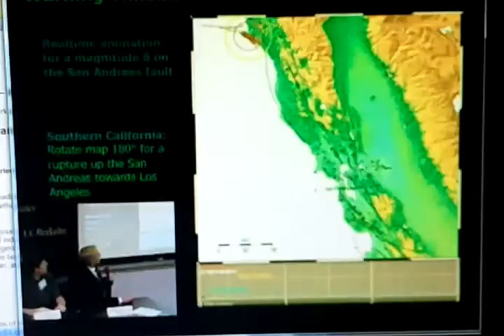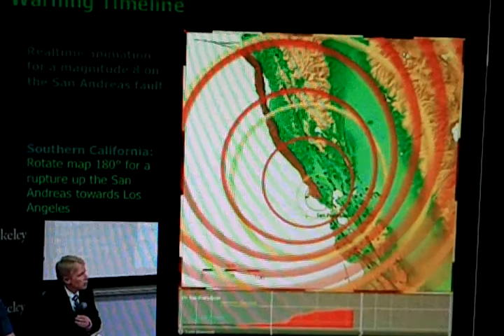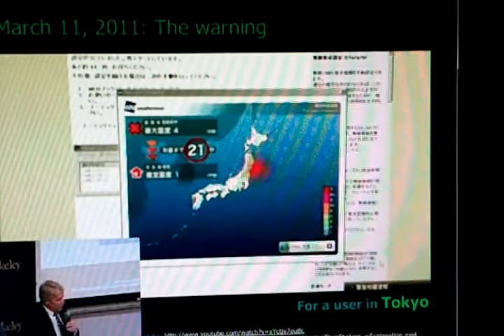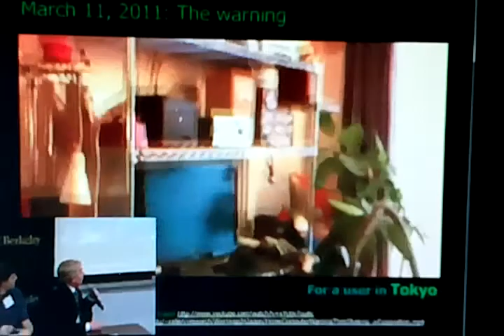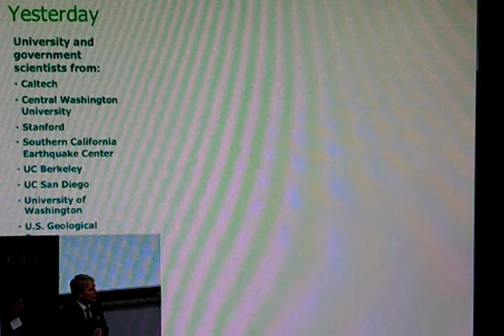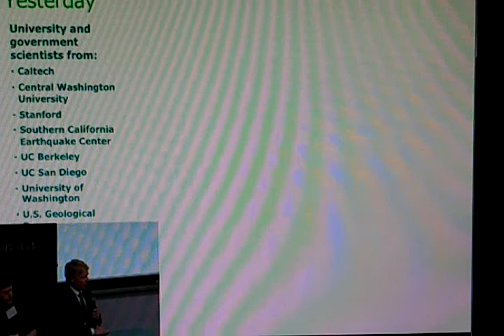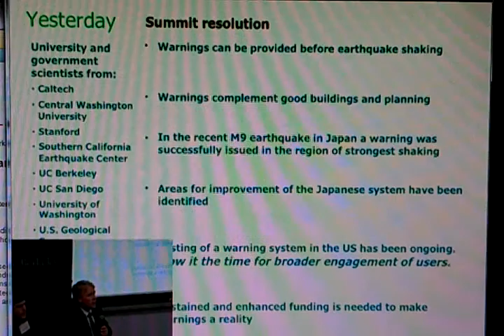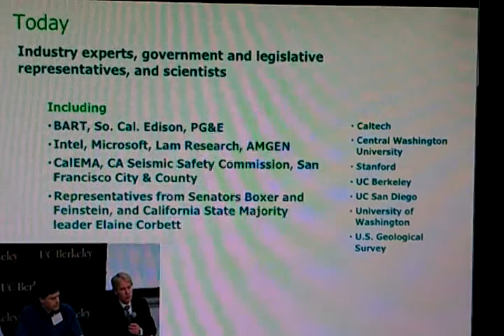Earthquake Early Warning System - Part 1